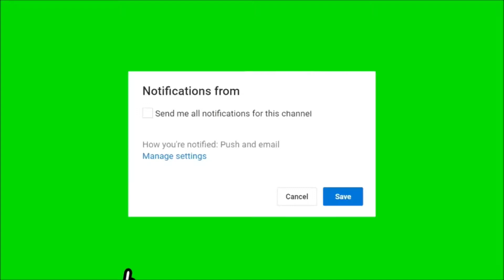SHOUTOUT ON THE WAY....